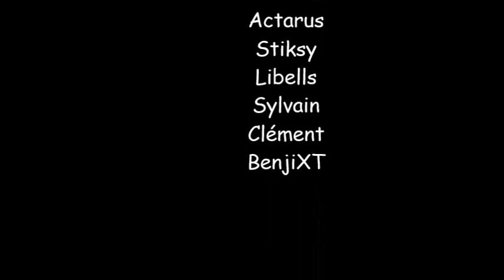Hurricane Bike en balade - Burnhaupt le lac de Vouglans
Un ptit montage de notre balade du weekend 31/08/2013 au 01/09/2013.
500 km de bonheur du Sundgau au Lac de Vouglans aller/retour dans le Jura.
La caméra est fixée sur le cadre d'une Honda CBF 500.